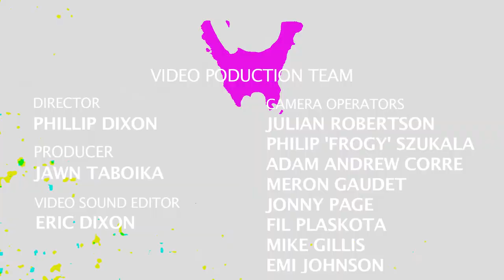2013 Canadian Beatbox Champs - BBK vs Haste - Quarter Finals [ HD ]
2013 Canadian Beatbox Champs - BBK vs Haste - Quarter Finals [ HD ]